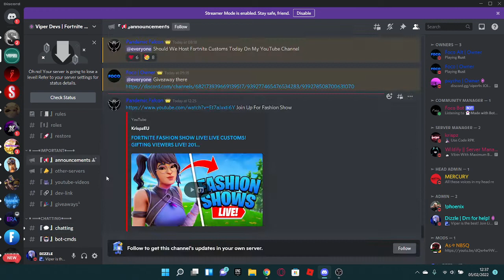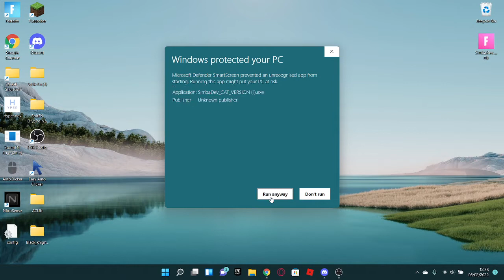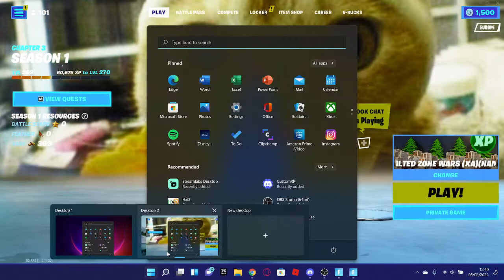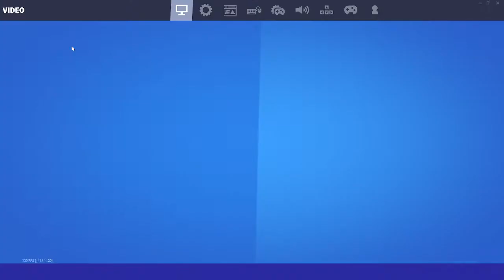How to Get (Simba dev) Working chaper 3!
unsub and you get banned